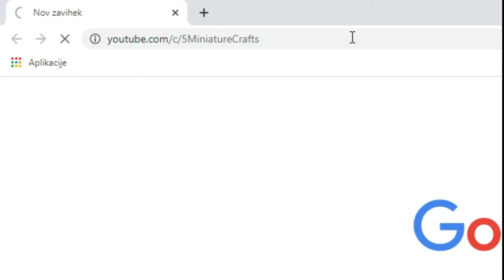CHANNEL TRAILER - 5 Miniature Crafts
This is the official 5 Miniature Crafts trailer video.